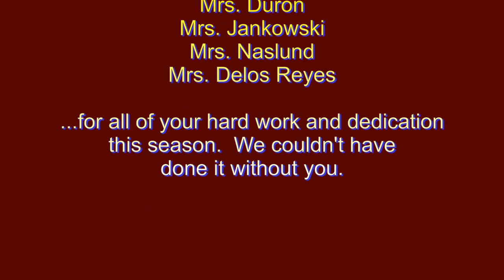2018 - Esperanza High School Men’s Lacrosse